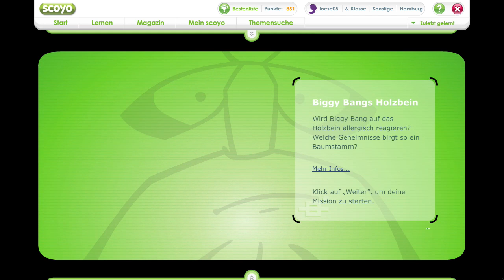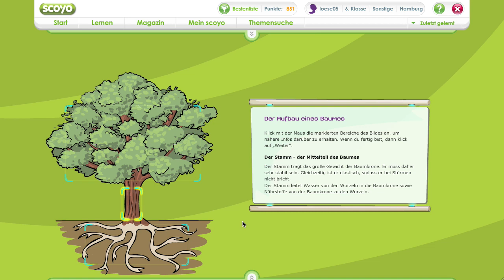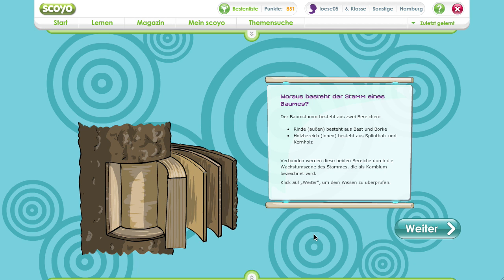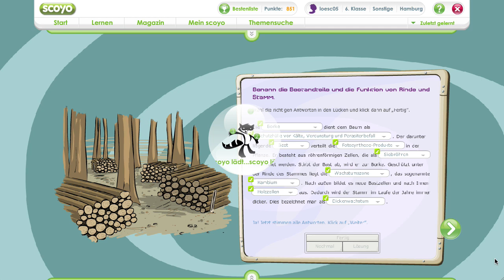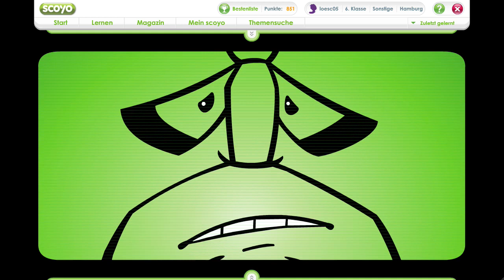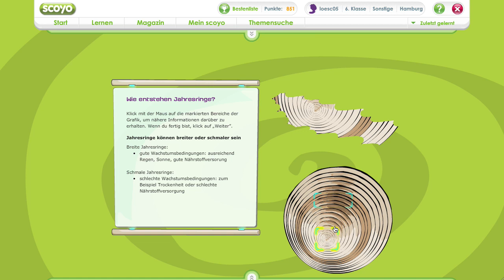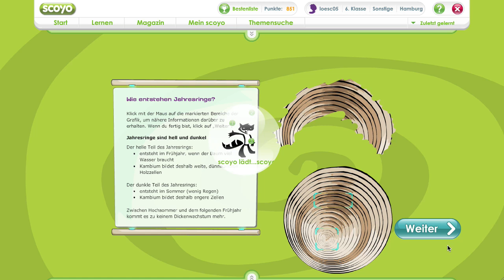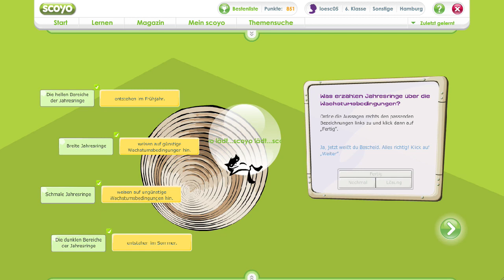Biologie|Wald|Holzentstehung - scoyo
Thema: Holzentstehung